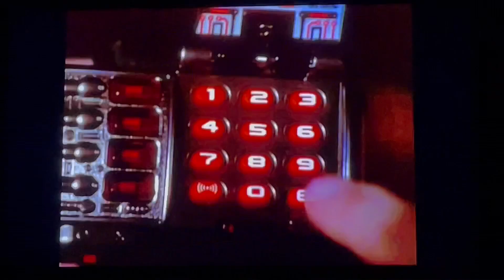In Space Rangers Vs The Psycho Rangers Round 1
Season 6, Episode 31: “Rangers Gone Psycho”